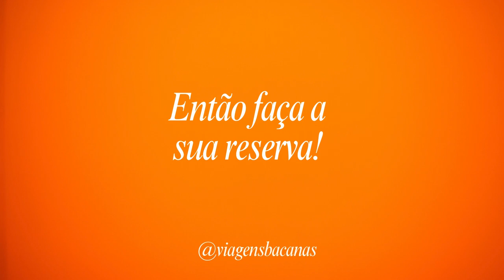Hotéis em Paris com Três Chaves Michelin - Viagens Bacanas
Os hotéis com Três Chaves Michelin oferecem uma estadia extraordinária, com o máximo em conforto e serviço, estilo e elegância.